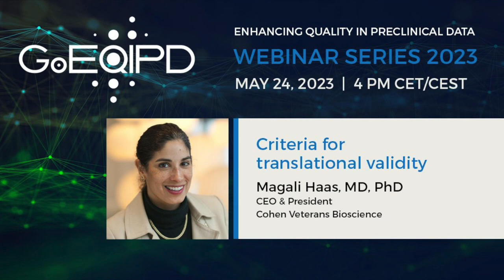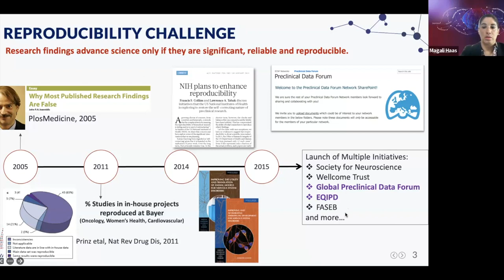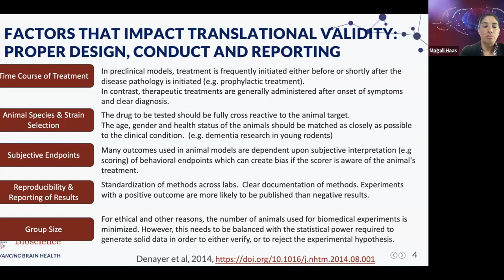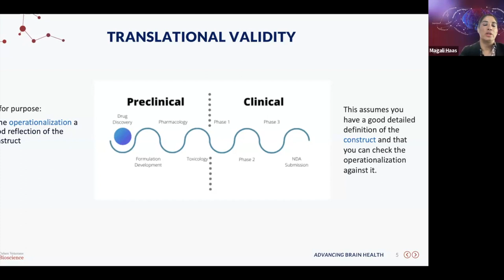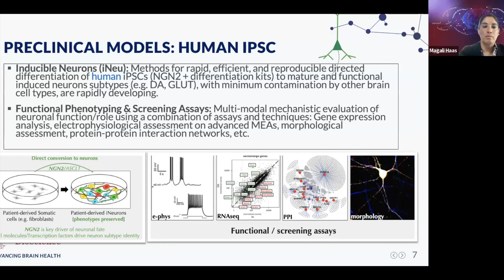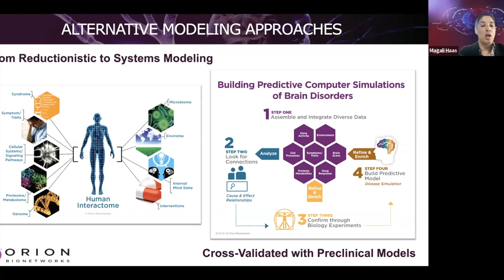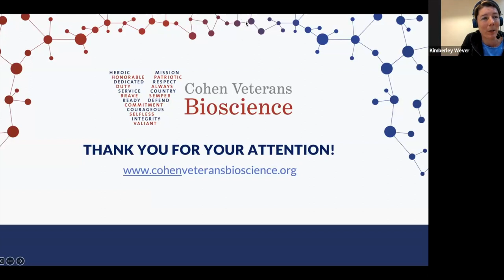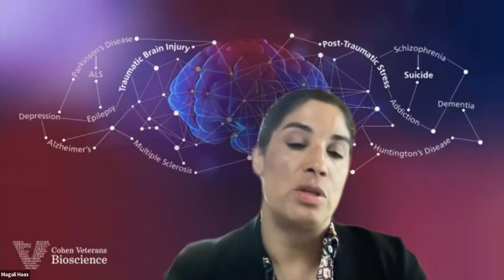GoEQIPD Webinar part 7 - Magali Haas: Criteria for translational validity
The GoEQIPD webinar on May 24th, 2023, was presented by Magali Haas, CEO of Cohen Veteran Bioscience, and highlighted the different types of validities that apply for preclinical animal models of CNS diseases.
This is a related reference one of the participants brought up during the discussion -